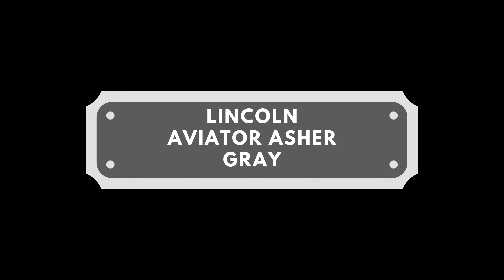Lincoln Aviator Colors: Check these Crazy Colors Collection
Lincoln Aviator is available in Eight different colors - Asher Gray, Gilded Green, Silver Radiance, Bronze Smoke, Infinite Black, Pristine White, Ceramic Pearl, Burgundy Velvet.